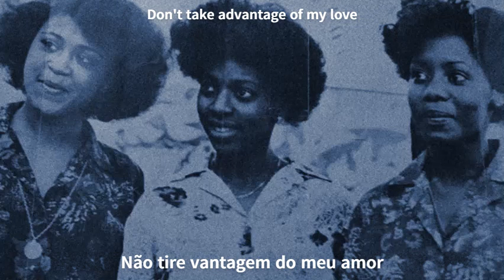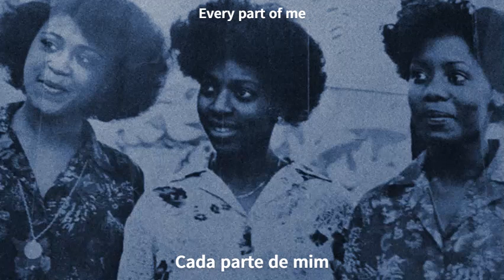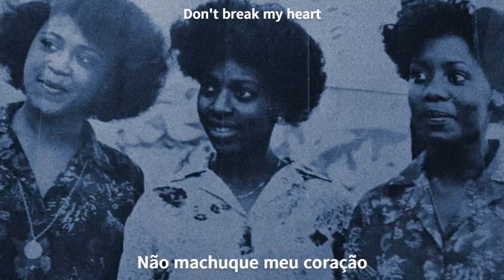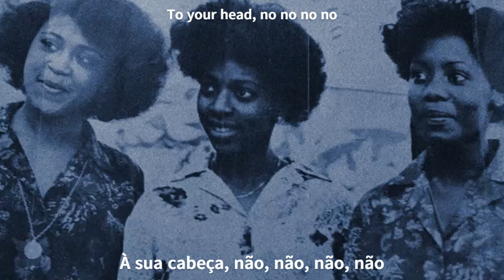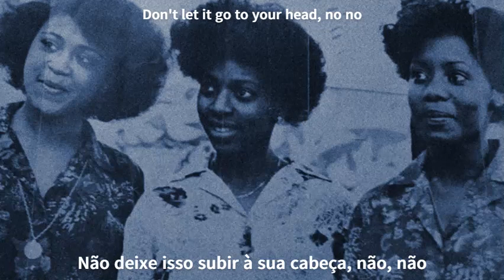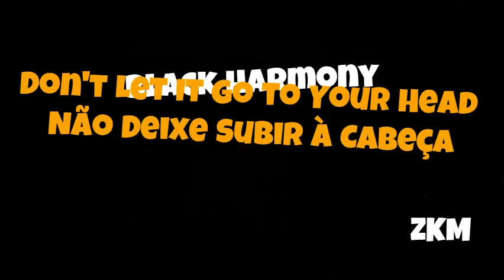Black Harmony - Don't Let It Go to Your Head - Legendado